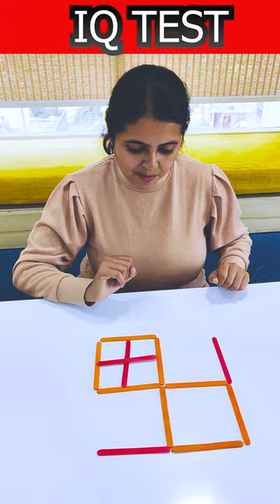Matchstick Puzzle -4 சதுரம் 5 சதுரம் | Riddles in Tamil | உங்க Brain🧠எவ்ளோ Sharp-னு பாப்போமா?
Challenge yourself with these Matchstick Puzzle in Tamil, This Matchstick Puzzle in Tamil will Test your logic skills and help to improve your brain.